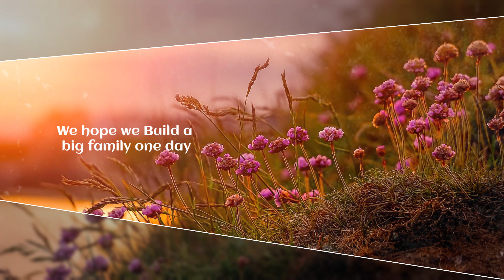500 SUBSCRIBERS ! Thanks For Supporting ! ! We are Growing - 2019 | Newness Music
Hello Friends!! Welcome to Newness Music Family. Thanks For Loving Our Channel. Let's Celebrate That We Have Reached Our 500 Subscribers & This is Result of Your Fondness and Support and Our Hard Work. We Hope We Construct a Big Family One Day. We Are Committed To Produce More Good Songs And Music.

Background Music And Graphics Designed By Rony Bhattacharya.